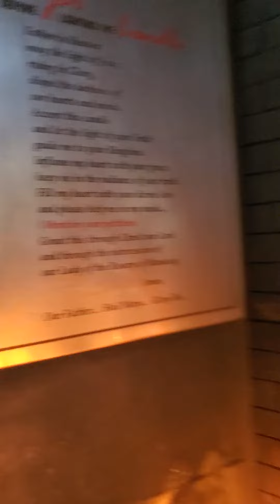August 23, 2023